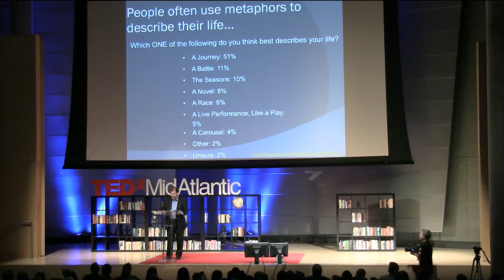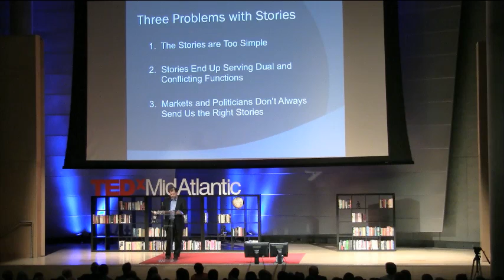Be suspicious of stories | Tyler Cowen | TEDxMidAtlantic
Tyler Cowen occupies the Holbert C. Harris Chair of economics as a professor at George Mason University and is co-author of the popular economics blog Marginal Revolution. He currently writes the Economic Scene column for the New York Times and writes for such magazines as The New Republic and The Wilson Quarterly. Cowen is also general director of the Mercatus Center at George Mason University.